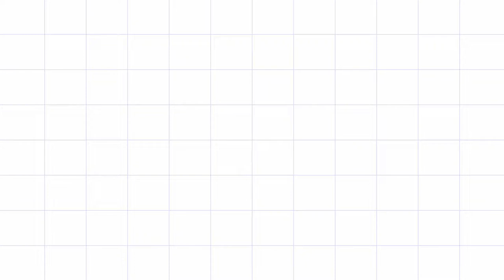Kurta Cutting and Stitching Step By Step Full Tutorial By INDIAN FASHION TAILOR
kurta
kurta pajama
kurta cutting and stitching
kurta neck design cutting and stitching
kurta kaise silte hain
kurti kaise silte hain
simple kurti ki cutting
kurta cutting step by step
kurti katne ki design
kurti cutting and stitching in hindi
suit ki cutting
kurti katne ka tarika
kurti silne ka tarika
kurta kaise cutting karte hain
kurti stitching tips
how to stitch kurta neck
how to stitch kurta for beginners
stitching kurta patterns
simple kurti stitching
how to stitch kurta from saree
kurti stitching pattern
gents kurta cutting
kurta cutting step by step in hindi
kurta cutting technique
how to cut kurta neck?
gents kurta cutting and stitching
kurta cutting draft
designer kurta cutting and stitching
salwar cutting step by step images
kurta kaise banate hain
kurta kaise sila jata hai
kurta kaise karte hain
kurta kaise banaye
salwar cutting technique
simple salwar cutting
salwar cutting measurements
salwar pant cutting
salwar cutting design
salwar kameez cutting and stitching tutorial
simple salwar cutting and stitching in urdu
salwar cutting
salwar ki cutting
Suit/Kameez Cutting Very Easy Method Step By Step
salwar cutting
salwar design
salwar suit
salwar suit design
salwar ke ponche
salwar ke poncho ke design
salwar ki mohri ke design
salwar stitching
salwar ka design
Salwar Kaise Silte Hai
Salwar Kaise Banaya Jaataa Hai
Salwar Ki Design
Step By Step
Salwar Ko Banaanaa
Salwra Ki Naap
Salwar Kaise Banye Assaan Tareke Sai
Salwar Stitching
How To Make Kurta
How To Stitches Kurta
How To Stitches Kurta At Home
How To
How To Kurta
Kurta Kaise Banate Hai
Kurta Kaise Silte Hai
Kurta Ki Design
Design Kurta Ki